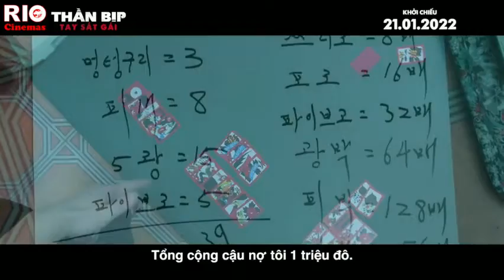THẦN BỊP: TAY SÁT GÁI - TRAILER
Nhằm trả thù những kẻ từng hãm hại mình lẫn giải cứu bạn gái, chàng thanh niên có “tài năng” thiên phú trong việc gian lận cờ bạc Ham Dae Gil đã tầm sư học đạo, quyết tâm lập ra một kế hoạch phục hận hoàn hảo thông qua các ván bài đen đỏ.